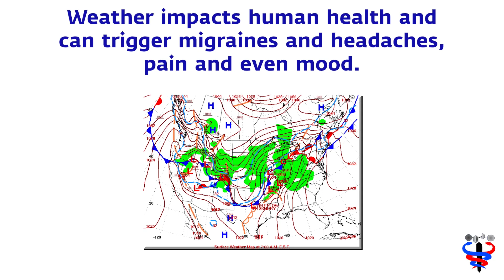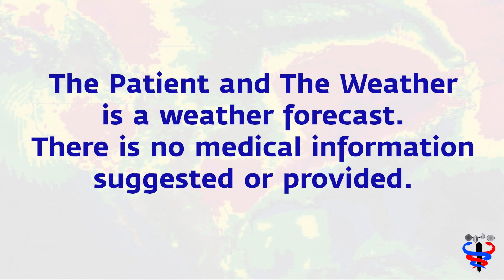Jan 11 Migraine Weather risk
The weather matters in human health. And, the wintertime can be the most aggressive weather, the deepest weather changes, and a very frequent flip flop in effects.